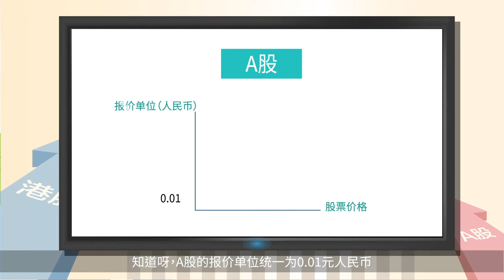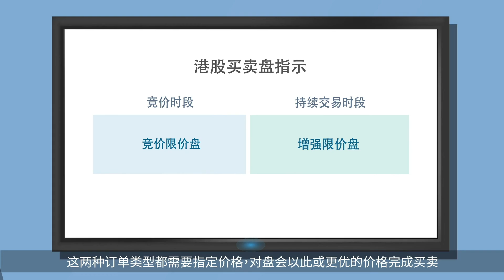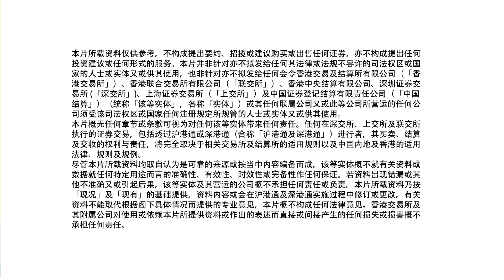【港股通学堂】第3集 - 港股订单类型和交易安排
内地投资者透过 港股通 买卖股票时，经常都会有疑问，究竟在什么时候应该挂什么类型的订单。本集 港股通学堂 为大家介绍A股与港股订单类型和交易安排的异同。